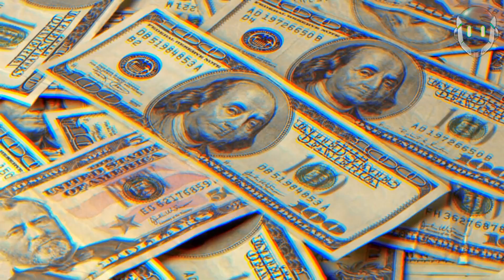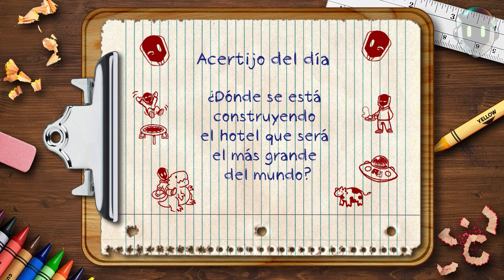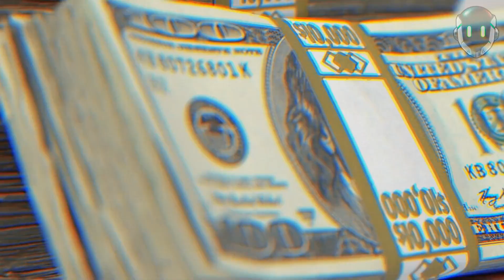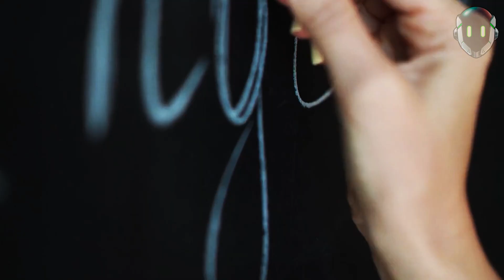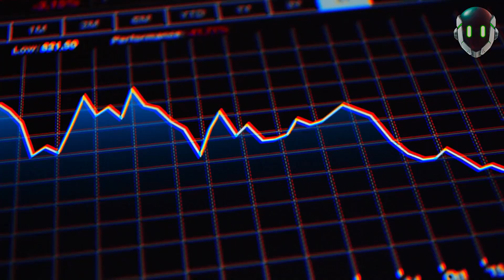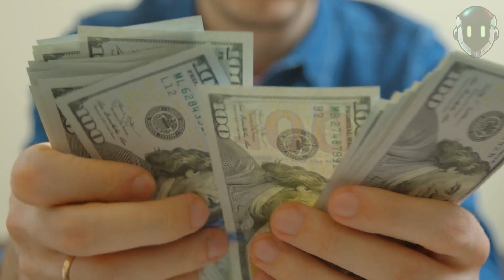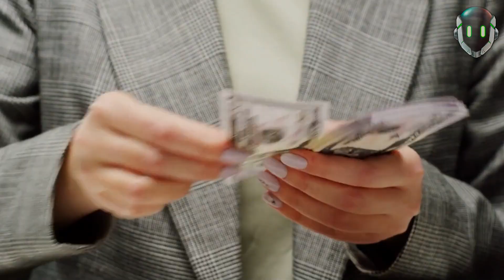Este tren nocturno con camas de Japon es el mas barato de todos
Hoy en día no es común viajar en tren, por eso, es posible que no sepan que dormir en uno puede suponer compartir un espacio alfombrado o despertarte con el rugido de un imponente león.

7. el sunrise express de japón
6.El Ferrocarril de Tazara
5. Expreso transiberiano
4. Durmiente lusitania
3. Venecia Simplon-Orient-Express
2. Tren azul
1.  Siete estrellas, Japón.